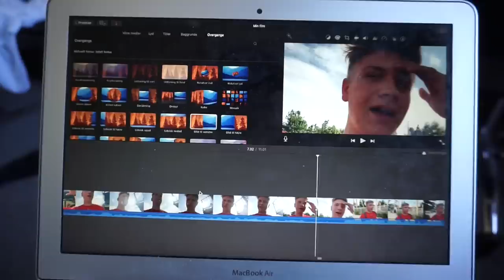SIDDER FAST I EN FORLYSTELSE! m. Jeppe Ølgaard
- I må ha' en lækker dag!

Fulde navn: Tobias Møller Jensen
Alder: 19 år.
Klasse: 3.g.